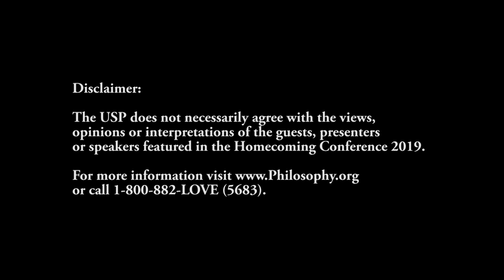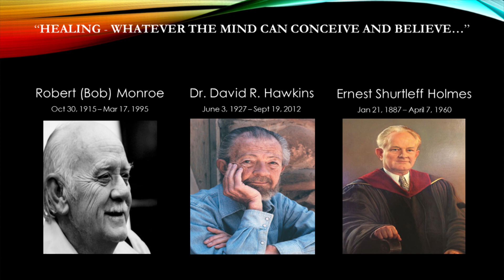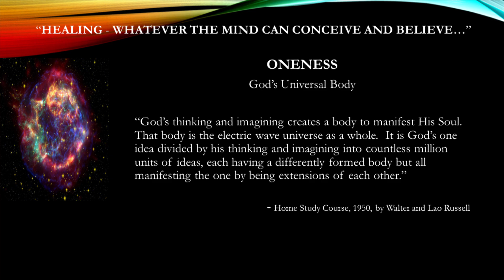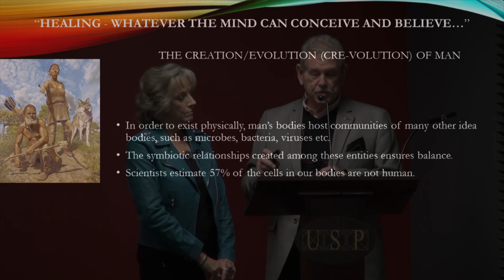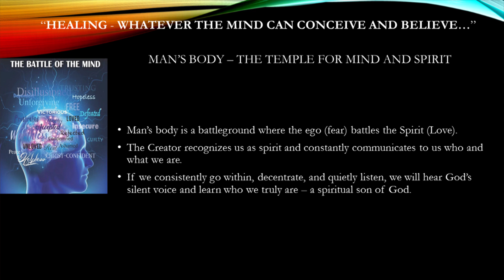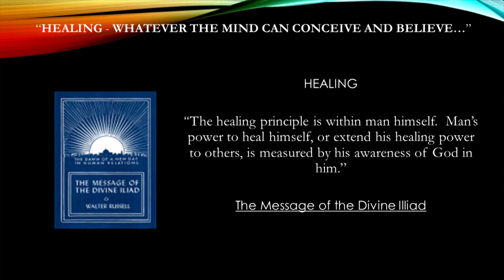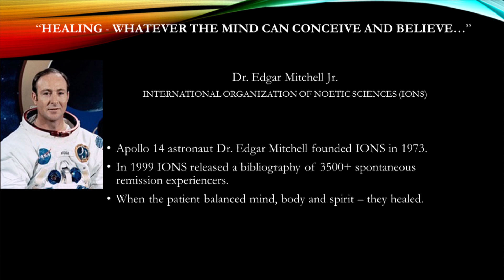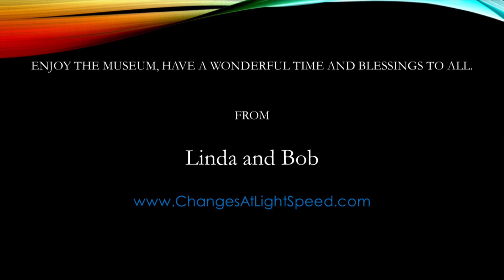Bob and Linda Bennett - Healing - Whatever the Mind Can Conceive and Believe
Giving For Regiving. Help Our Cause.

Filmed LIVE in the Mark Twain Meeting Room at the Russell Museum in Historic Downtown Waynesboro, VA.

Bob Bennett:
Bob Bennett is a Vietnam Veteran, Life Coach, Business Coach, Spiritual Counselor and published author on Business Philosophy.  He is an entrepreneur who has created and managed five successful businesses.
He earned an MBA in Marketing from what is now known as The Bloch School of Management at the University of Missouri – Kansas City.  Bob also served on the Dean’s Advisory Council for the Bloch School from 2008 to June of 2016.  He served on many Boards and Councils during his business career of nearly 50 years.
Bob has been on a mission to discover the keys for unlocking human potential for Achievement, Healing, Success and Happiness, since he was in the 5th grade and read about the achievements and refolding of Albert Einstein. Bob feels that everyone is born with Genius ability.  They just need the keys that Albert Einstein had discovered, to unlock the portals to their Genius.  Bob has been exploring since, to find those keys and share them with others who may be less focused or fortunate, in their search for success and happiness.

Linda Bennett:
Linda Bennett earned a Bachelor of Science Degree from Kansas State University and Master of Arts from the University of Central Missouri. She began her career teaching on the secondary level. Then she left teaching to join Bob in their first entrepreneurial adventure. Except for two years she spent as Marketing Rep then Marketing Manager for a medical equipment company, she and Bob have always worked together in their businesses. Linda admits, this is how they learned a lot about stress!
Linda was a Board Member of the Kansas City chapter of the National Association of Women Business Owners. In 2005, she was honored by the Kansas City Business Journal as one of only 25 “Women Who Means Business”. She was a Fellow in the Helzberg Entrepreneurial Mentoring Program, among other honors and awards during her business career.
Now, Linda and Bob are focused on their life mission to help people make positive changes in their lives. She is a Practitioner of multiple healing methods, a Life Coach and Spiritual Counselor in their practice called Changes at Light Speed.

Video Intro/Outro - James Hollis